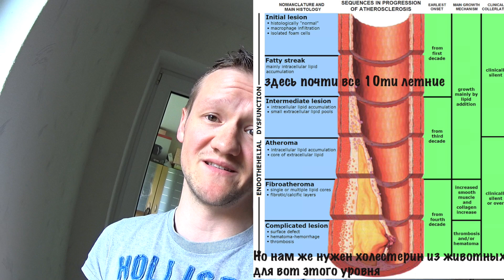Самым "преданным" подписчикам - изменения на канале!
Я смогу снять свои премиальные, когда накопиться 300 долларов, если это случится до 12 января, 100% пойдёт на благотворительность (выберем адресата вместе).
Не забудь выбирать "веган" в фильтрах на сайте ;-) Пожалуй лучший группсет для шоссейника